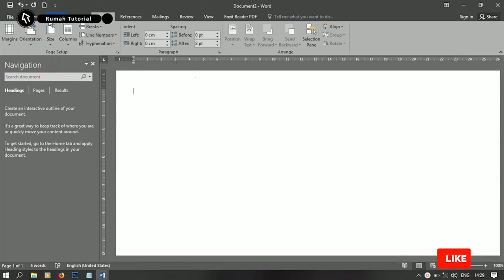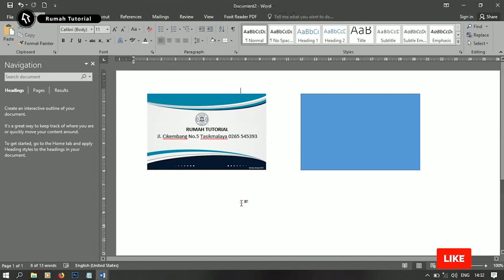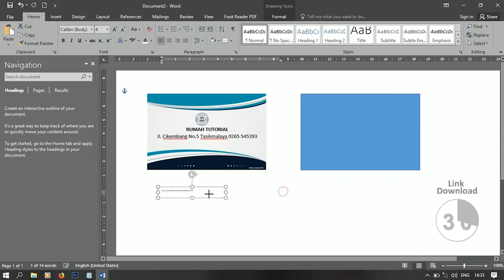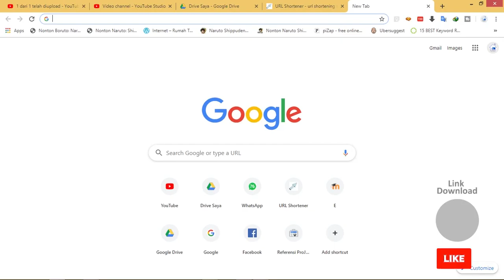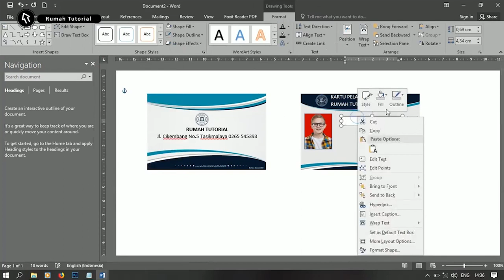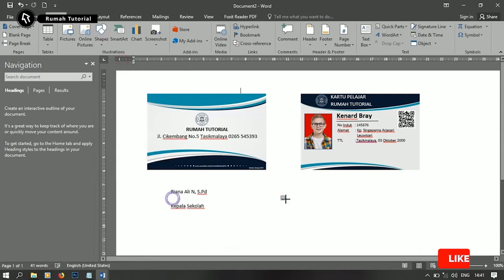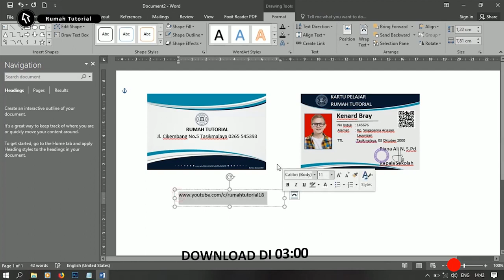Gampang Banget ! Membuat Kartu Pelajar Microsoft Word Free Download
yang mau download silahkan lihat di durasi 03.00 atau klik